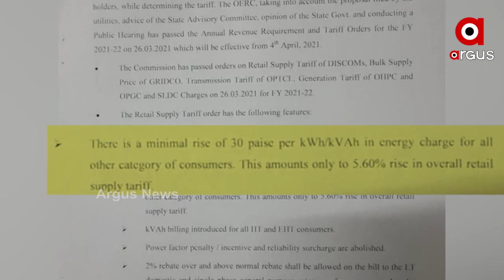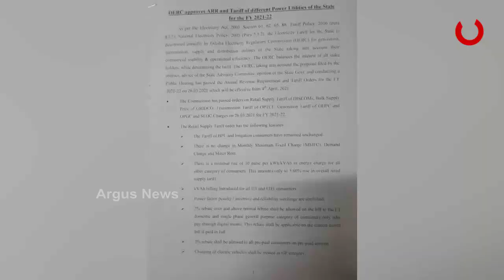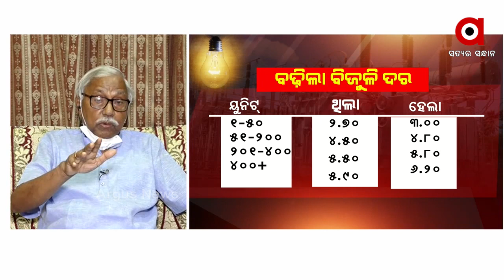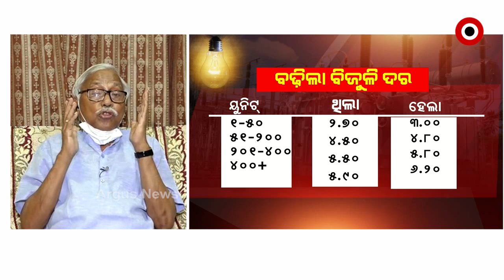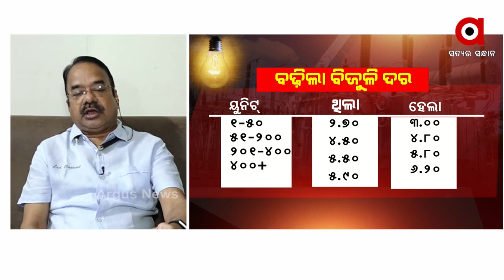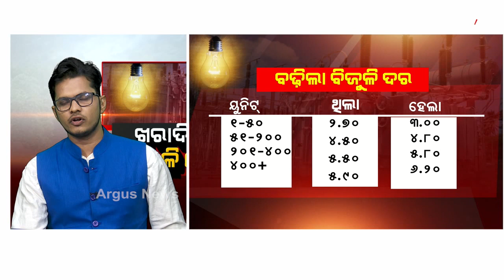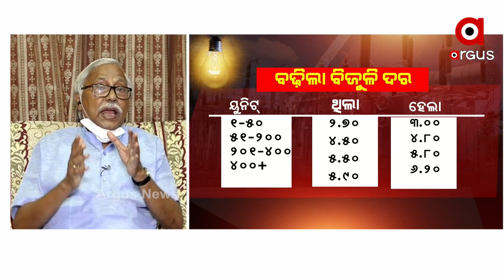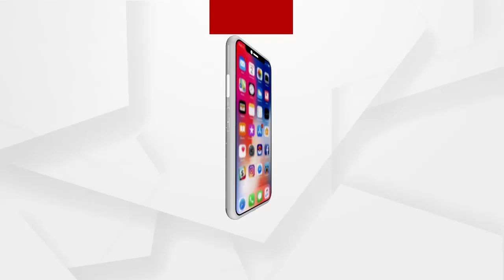ସ୍ବତନ୍ତ୍ର ଆଲୋଚନା: ଖରାଦିନେ ବିଜୁଳି ବୋଝ